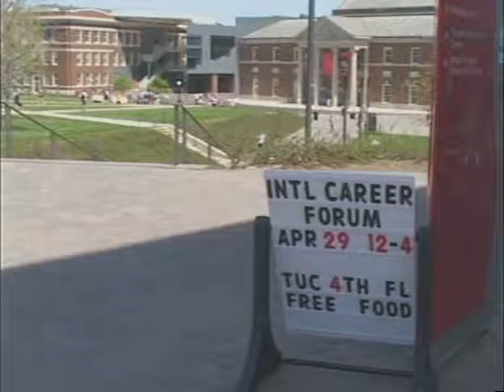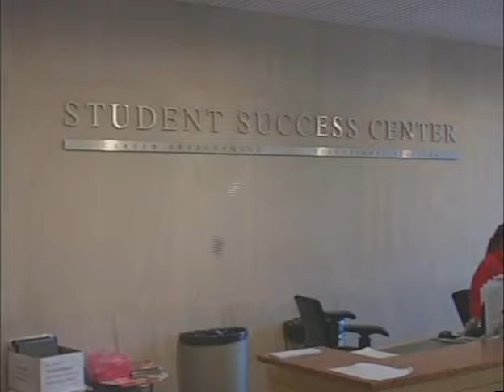Uptown April 30th Part 1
Electronic Media's news program, "Uptown," for April 30th, 2009.